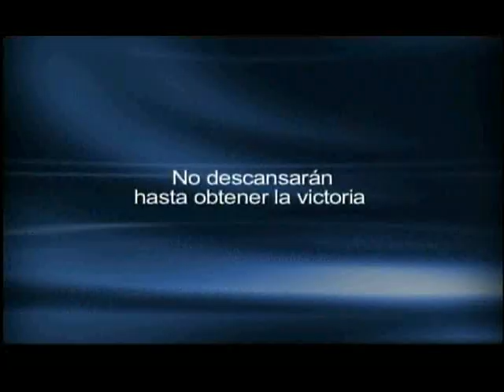La mujer tiene derecho a voto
Video sobre el voto femenino